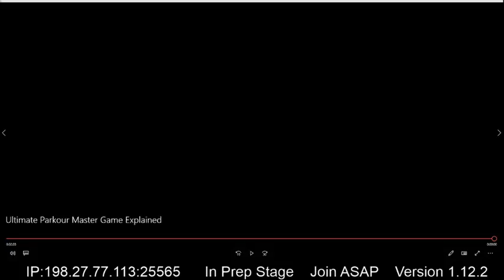Ultimate Parkour Master December 2017 Livestream (First Nikour Runs)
Head to GSC / UPM's discord servers